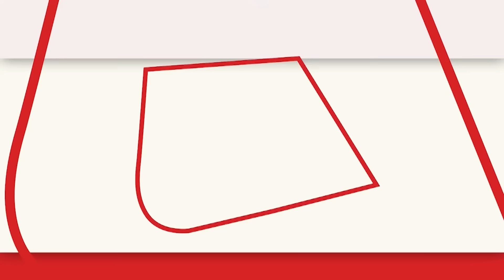Kolkata Rape Case: CJI ने नेशनल टास्क फोर्स बनाई, SC ने CBI से मांगी स्टेटस रिपोर्ट | Apradh Ka Jaha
कोलकाता रेप-मर्डर मामले पर सुप्रीम कोर्ट (Supreme Court) ने आज यानी मंगलवार को सुनवाई करते हुए कई निर्देश दिए हैं. कोर्ट ने स्वास्थ्य सेवा पेशेवरों के सुरक्षित कार्य स्थितियों पर सुझाव देने के लिए एक राष्ट्रीय टास्क फोर्स का गठन किया है. इसके साथ ही कोलकाता रेप मामले को लेकर सूबे की सरकार को फटकार लगाई है. मुख्य न्यायाधीश डीवाई चंद्रचूड़ की अगुवाई वाली बेंच ने एफआईआर दर्ज करने में हुई देरी को लेकर आरजी कर अस्पताल के अधिकारियों पर भी कड़ी नाराजगी जताई.